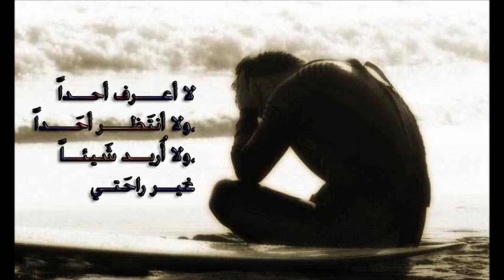hezkren derua 2012